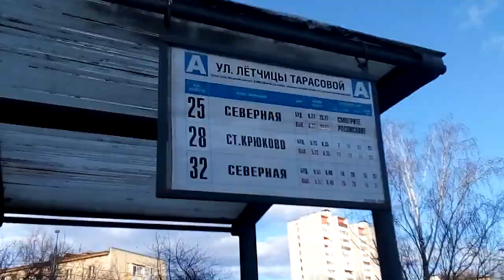Москва 2387 Зеленоград, улица Лётчицы Тарасовой весна день